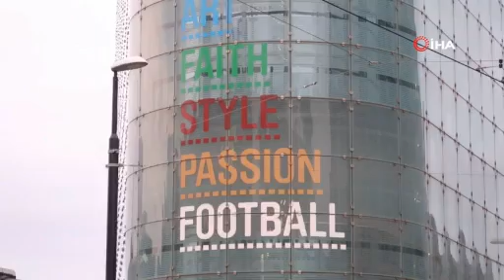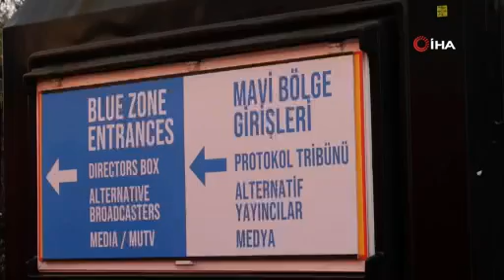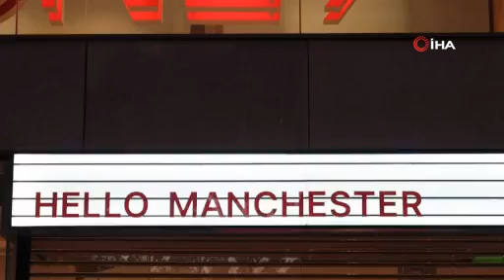Başakşehir maçı öncesi Manchester’da o yasak getirildi!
UEFA Şampiyonlar Ligi’nde Medipol Başakşehir’in bu akşam Manchester United ile oynayacağı maç öncesi futbol şehri Manchester’da sokağa çıkma yasağından dolayı sessizlik hakim.
İngiltere hükümetinin geçtiğimiz ay aldığı kararlar neticesinde spor müsabakaları dahil olmak üzere bir çok etkinliğe seyirci yasağı getirilirken, futbolun merkez şehri olan Manchester’da ise Şampiyonlar Ligi maçı öncesi büyük bir sessizlik yaşanıyor. Manchester United’ın efsane stadyumu olan Old Trafford’da gerçekleştirilecek olan müsabakaya taraftarların korona virüs tedbirleri kapsamında stadyuma alınmayacağı ve maçı evlerinden takip etmeleri yetkililerce belirtildi.
Şampiyonlar Ligi H Grubu maçında temsilcimiz Medipol Başakşehir TSİ saatiyle 23.00’de İngiltere’nin güçlü ekiplerinden Manchester United ile Old Trafford’da karşı karşıya gelecek. Medipol Başakşehir, İstanbul’da oynanan maçta rakibini 2-1 mağlup etmişti.